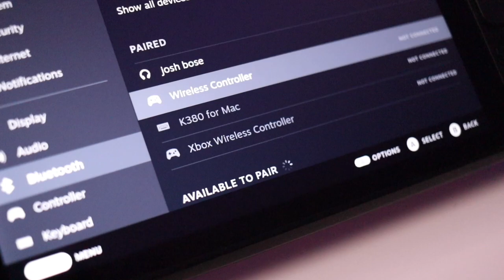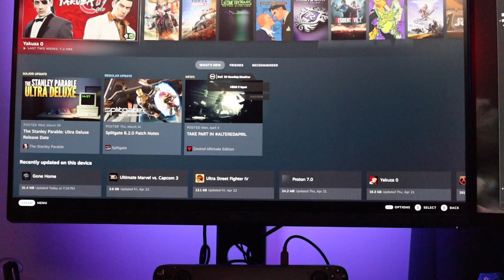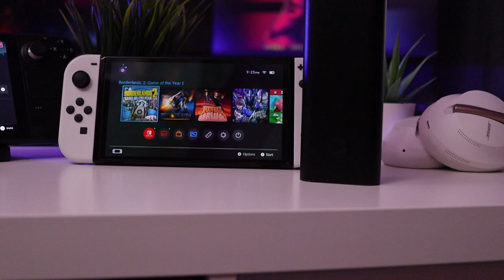How Steam Deck is Better Than the Switch (And Vice Versa)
Like any console debate you can argue that the Steam Deck is better than the Switch, but there's as much ammo on the opposite side of that argument as well. To be clear I'm NOT trying to start a console war here, but it is fun to contrast and compare different gaming experiences on the market, ideally in a civil way and that's what I tried to accomplish here- To genuinely explore the areas where the Steam Deck has the advantage and also where the Switch comes out on top as a portable gaming machine.

0:00 - Intro
0:45 - Steam Deck Advantages
5:58 - Nintendo Switch Advantages
12:20 - Outro